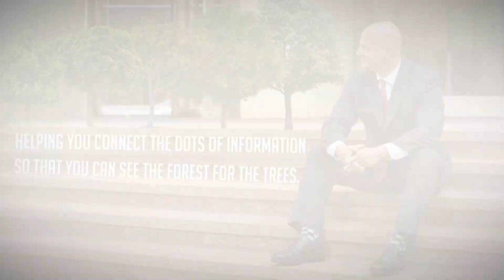Basel 3 gold NSFR update, inflation & US bank lending, YCC, & Turkish Lira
Check out Luke's books including newly released
Mr. X Interviews Volume 2: World Views from a Fictional US Sovereign Creditor